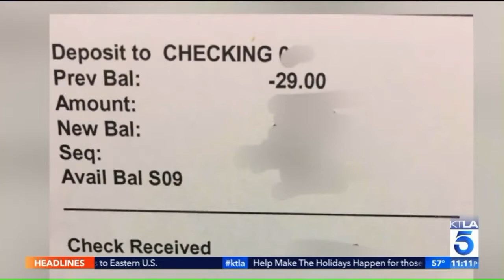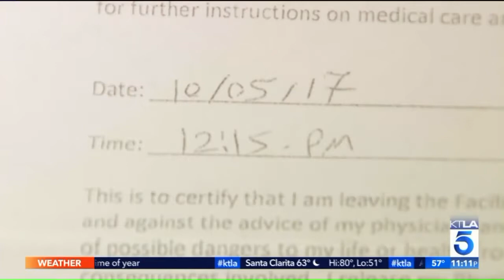180125196 Grandmother Is Mistakenly Declared Dead